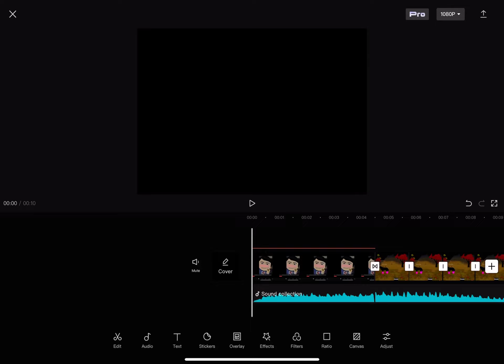FORGOT TO ADD SOMETHING SMALL